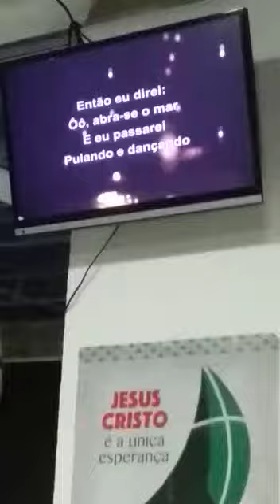Louvor Igreja Batista Monte das Oliveiras Guaratiba RJ...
Vídeo de Leandro Acácio